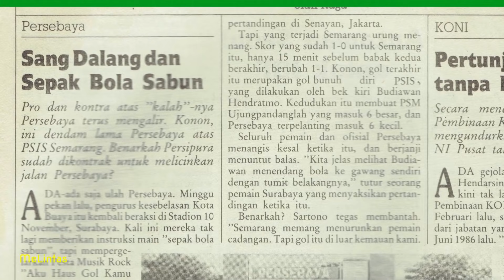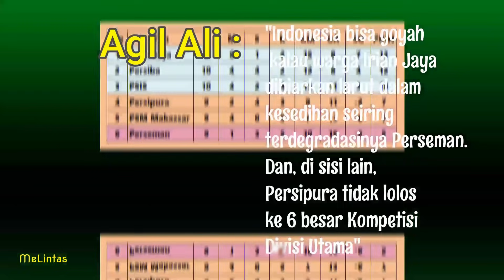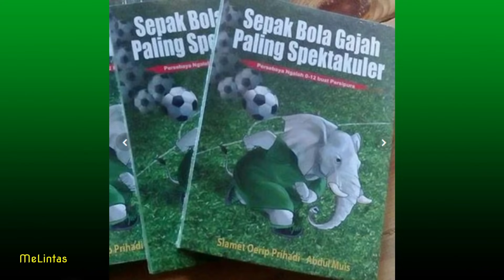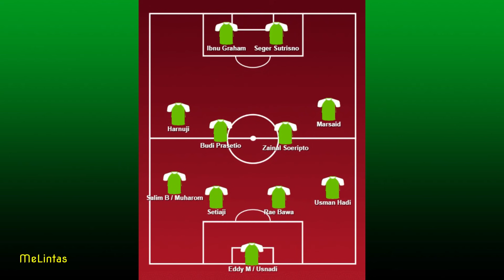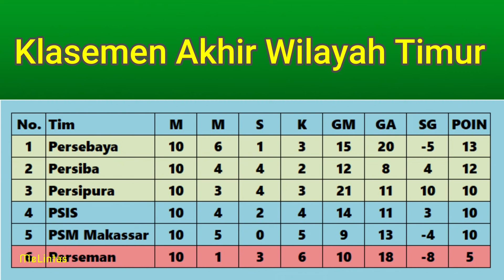Sepak Bola Gajah Persipura vs Persebaya : 12 - 0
21 Februari 1988
Salah satu kejadian paling kontroversial dalam persepakbolaan nasional, sepak bola gajah antara Persebaya vs Persipura.